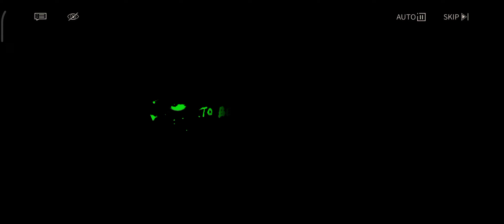(R7+) Reverse 1999 - Event - A Nightmare at Green Lake - JP Dub EN Text - 13